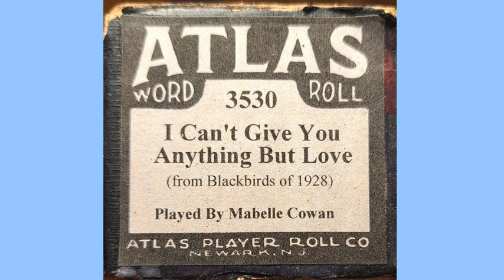I Can't Give You Anything But Love from "Blackbirds of 1928" Atlas 3530